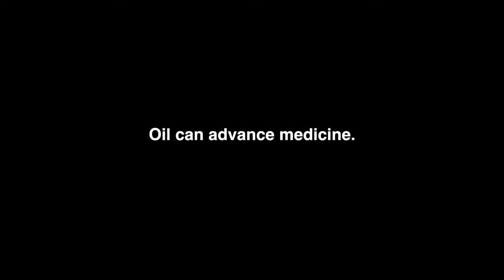Oil and You: Advancing Medicine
It's a building block in the very things that help keep us safe and healthy. It's in the gloves, needles, thermometers and other equipment that help safely administer medicine and diagnose an illness. It's used to manufacture analgesics, antihistamines, antibiotics, antibacterials, cough syrups, lubricants, creams, ointments, salves, and many gels. It's a key ingredient in helping relieve pain and discomfort. Processed plastics made with oil are used in heart valves and other esoteric medical equipment. It's used in radiological dyes and films, intravenous tubing, syringes, and oxygen masks. It's petroleum, and it helps us advance medicine and health.